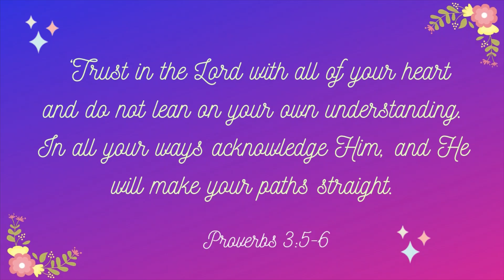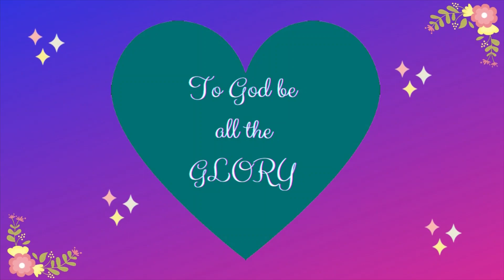LAKASAN NG LOOB VLOG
This video was made with a background music using my own voice. I wonder why its been copyrighted